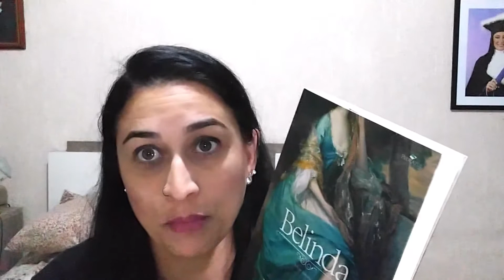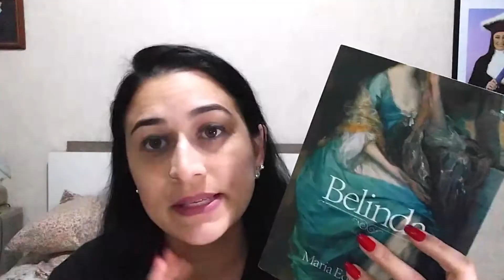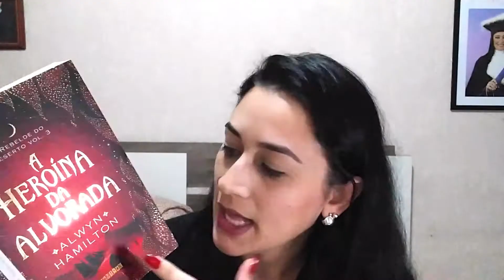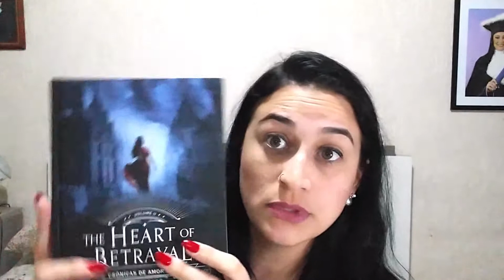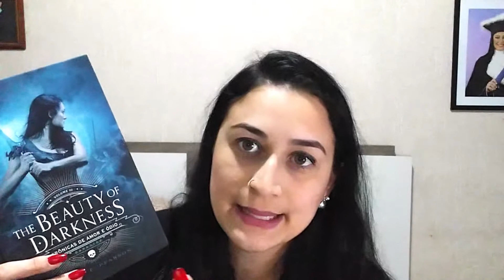Próximas Leituras - TBR - julho/2018 l Lê Lendo Lido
Quero ler 11 livros!